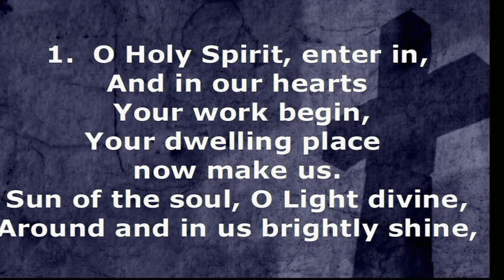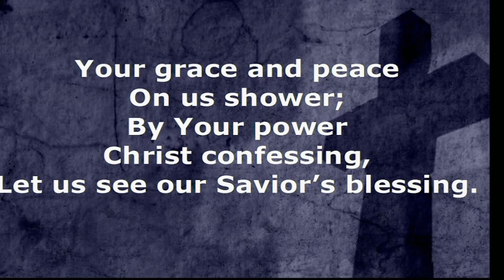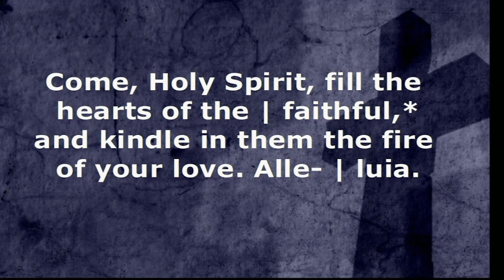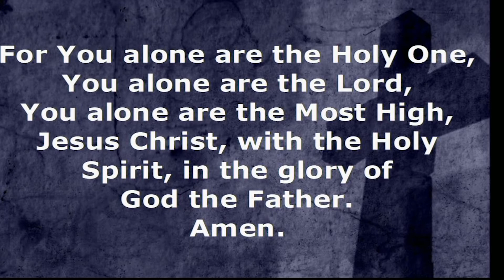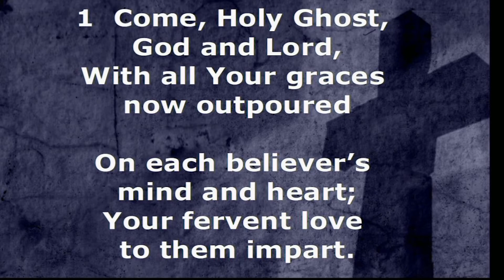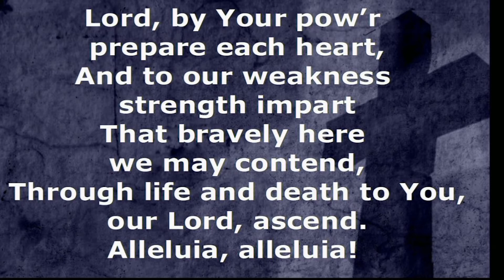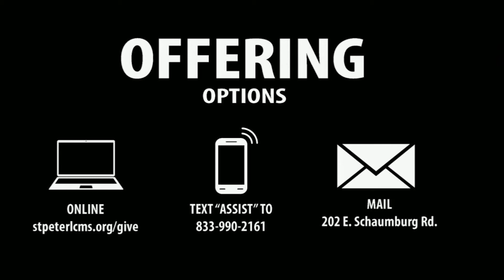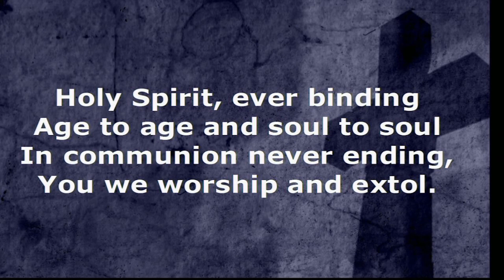May 31, 2020 Traditional 9am Worship Service